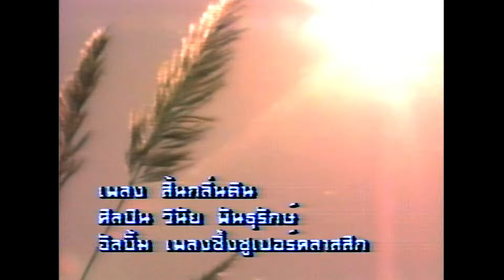สิ้นกลิ่นดิน - วินัย พันธุรักษ์ [Official Music Video]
โฉมยงเจ้าคงไม่รักเราจริง เราสิเชื่อทุกสิ่ง รักจริงแต่เจ้าแจ่มจันทร์...
เพลง : สิ้นกลิ่นดิน - วินัย พันธุรักษ์
อัลบั้ม : เพลงซึ้งซูเปอร์คลาสสิค

1. Facebook ของ Retro Original
3. สั่งผ่าน Line ID : retro_original